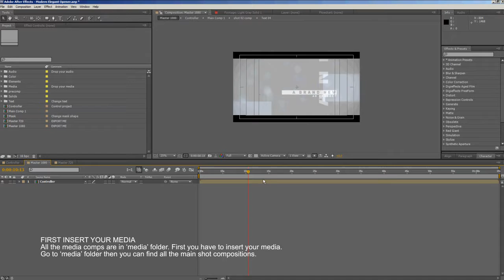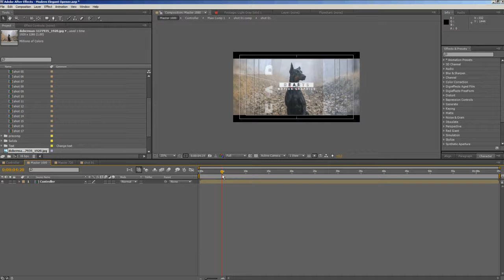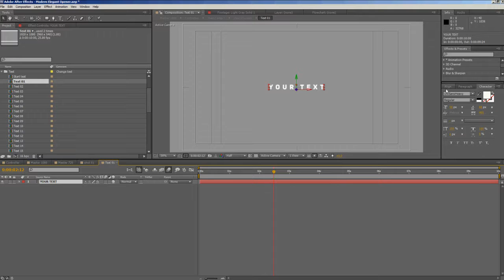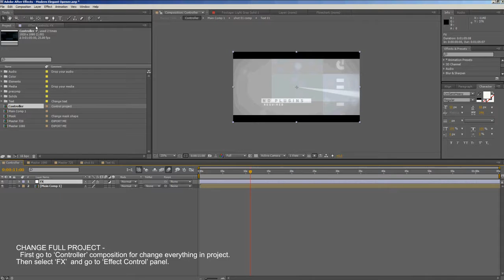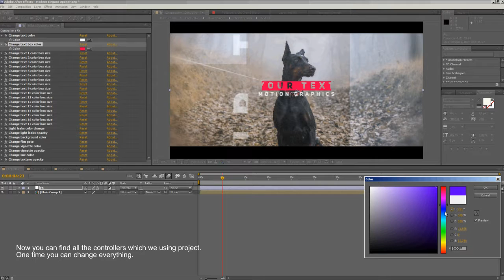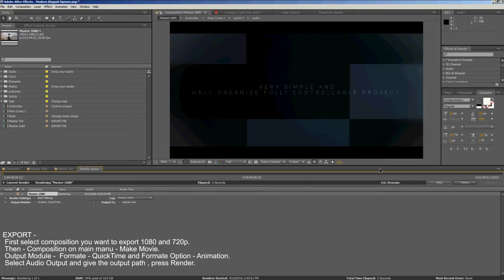After Effects Moder Elegant Opener tutorial